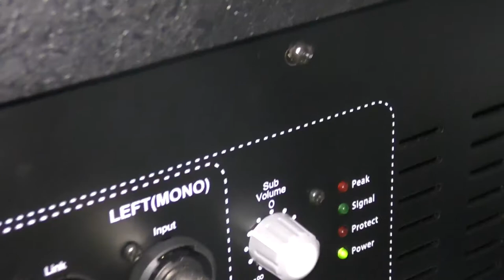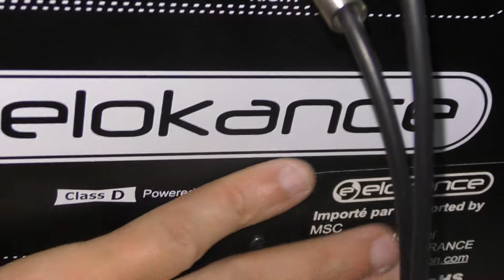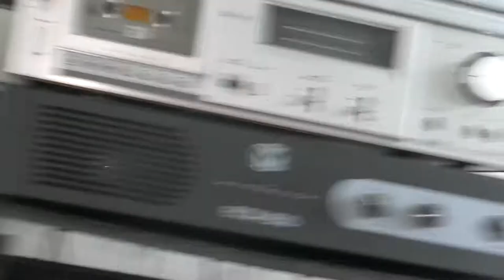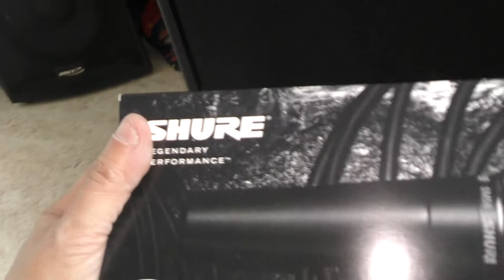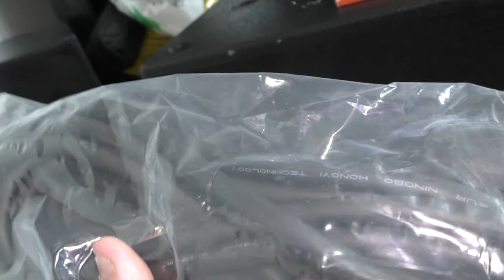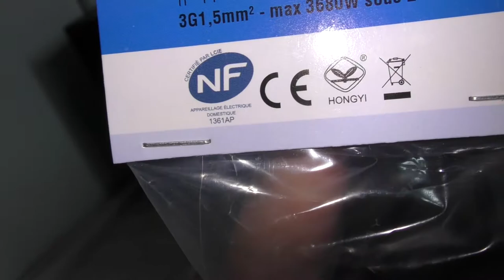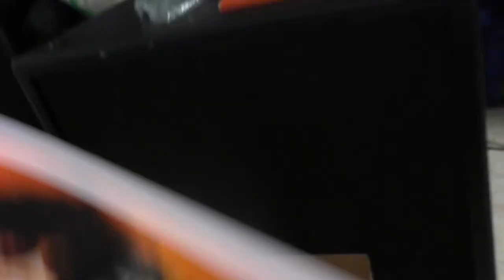CAISSON 15 AMONO ELO MICRO ET CABLE RALLONGE PRISE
VOICI MON CAISSON
ET MON MICRO
MES PRISES COURENT RALLONGE